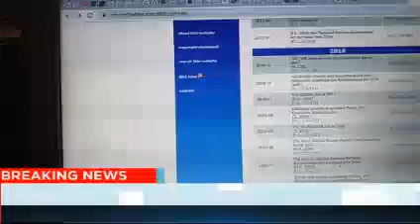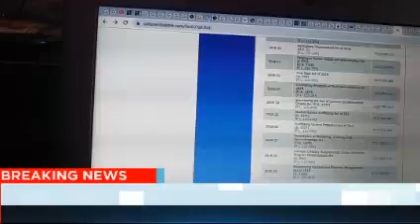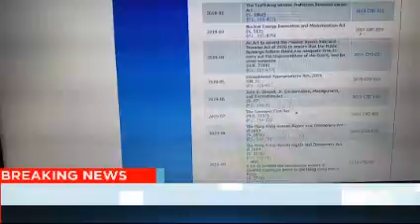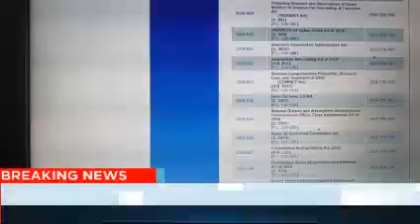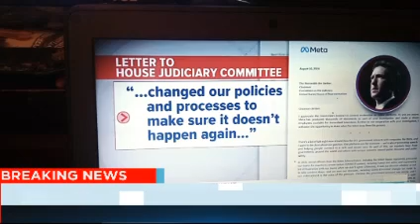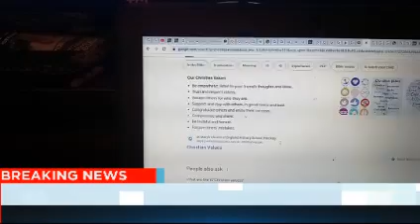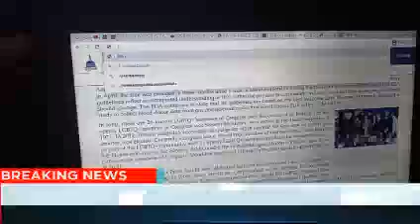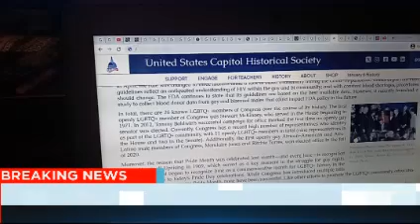The Democrats Dont Want You To Know This | Trump Really Good For The People ! DWN Episode 1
Also

Use Code
DEMETV1